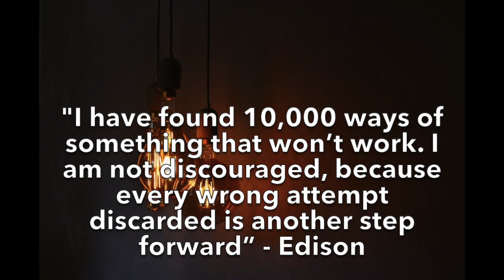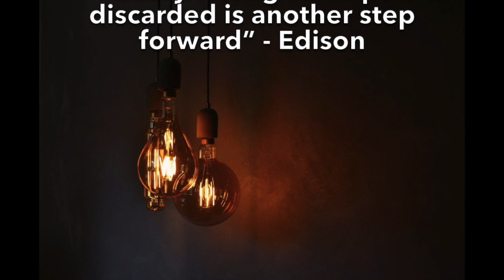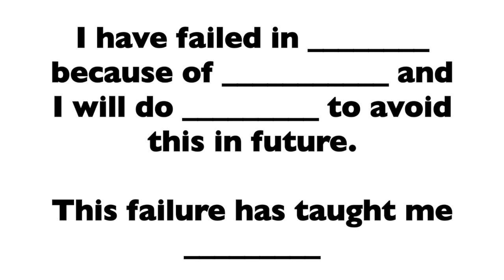Failure: Strategies to Manage Yourself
Failure is inevitable. Yet why does failure make us lose our composure, create self-doubt and derail us? What can we do to manage ourselves when we feel like a failure? This week I share with you my 5 strategies to manage yourself during failure.

🎶 MUSIC Courtesy: Inspiration